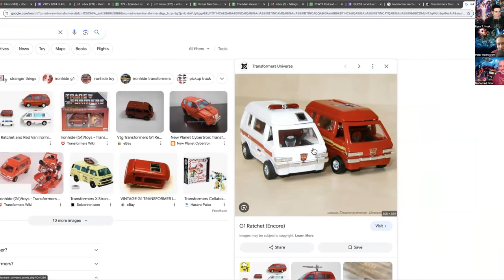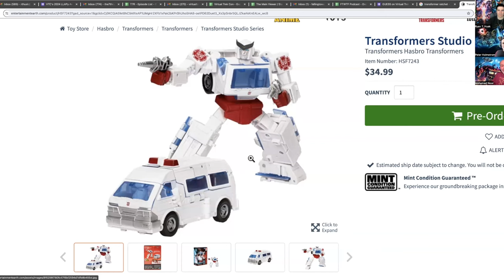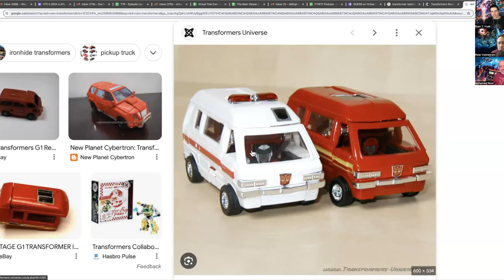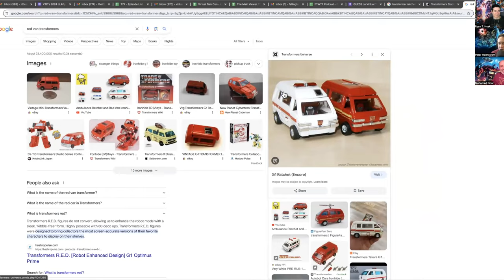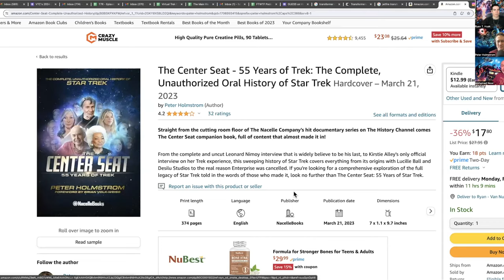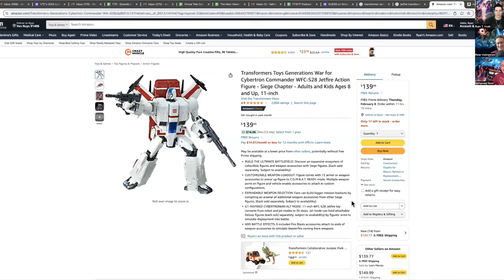Watch the First "Transformers: Siege, War for Cybertron," with Peter Holmstrom | WTF #206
A nerd, a scientist, and a writer review and react to the first episode of "Transformers: Seige, War for Cybertron," on Netflix.

Special guest: Writer, Peter Holmstrom

Watch the First is Falling Tower's new podcast, where we watch, review, and share our reaction to the first (pilot) episode of our favorite and your favorite television shows.